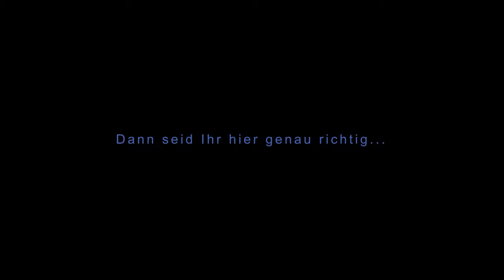Apex Legends Season 2 Store Update│Apex Legends german │Apex Legends deutsch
Hallo und Willkomen zu einer weiteren Folge Apex Legends Store Update!
Heute das erste mal aus Season 2!